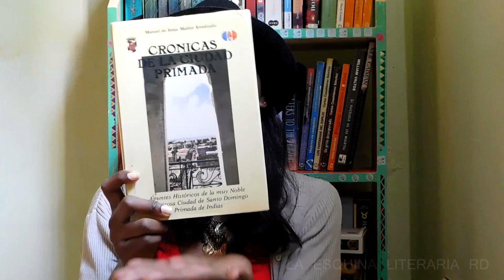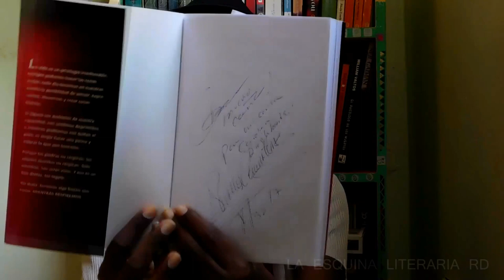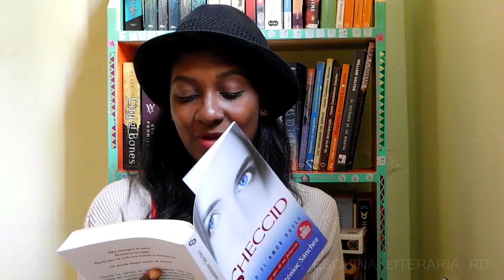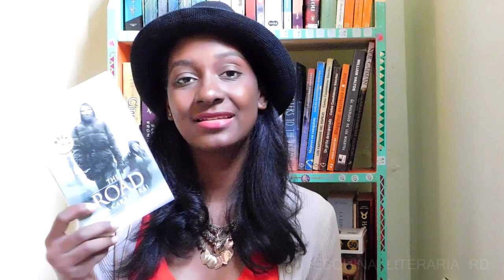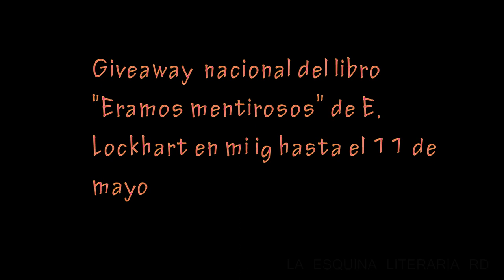Book Haul Marzo/Abril Parte 1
¡Hola! Aquí un Bookhaul que no incluye los libros de la Feria del Libro. Espero que les guste este vídeo.

MUCHAS GRACIAS